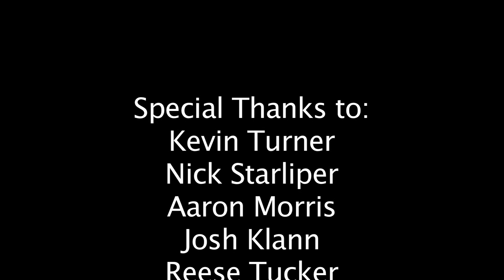American Miniature Golf Association: Excellence in Action™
For too long, the miniature golf community has been under represented. With the founding of the AMGA, I hope to correct this grave injustice.